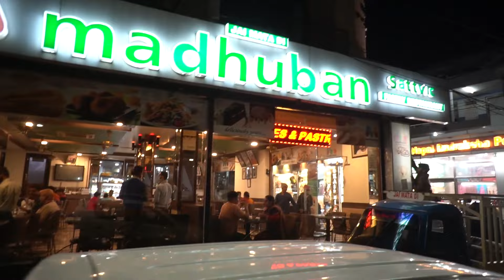Vaishnodevi 2021 | In covid | VANDE BHARAT EXPRESS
Do watch the next vlog to see the new way to bhawan from katra.

We are very interactive on social media, so let's talk?